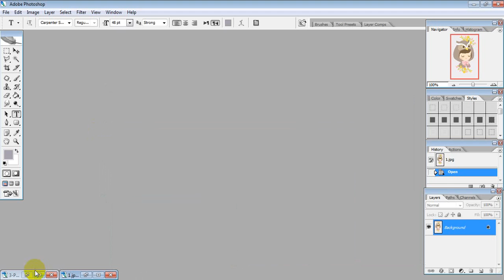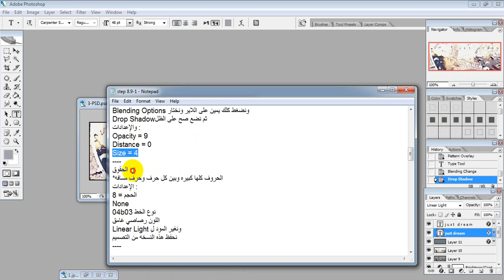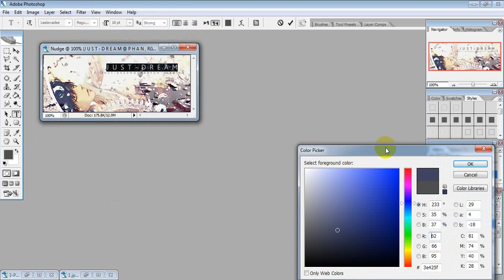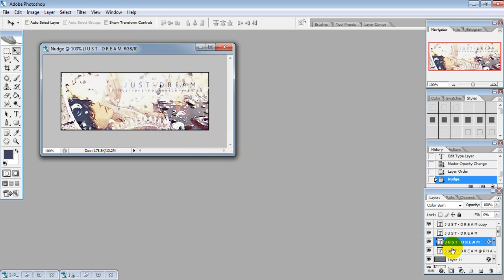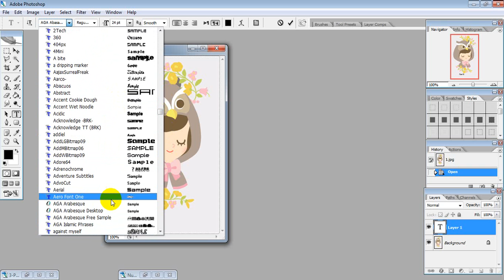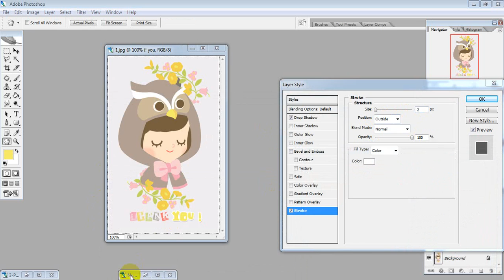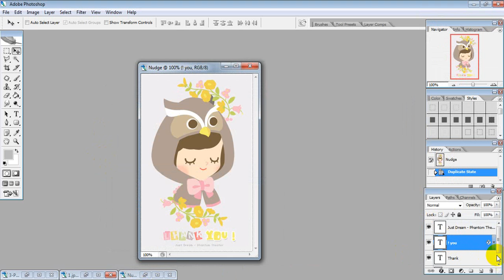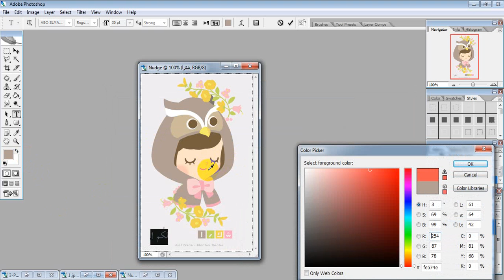To The Professional STEP 8.9